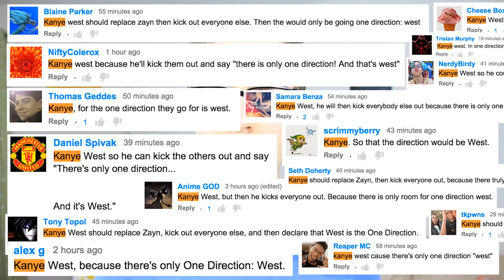ZAYN'S REPLACEMENT (YIAY #40)